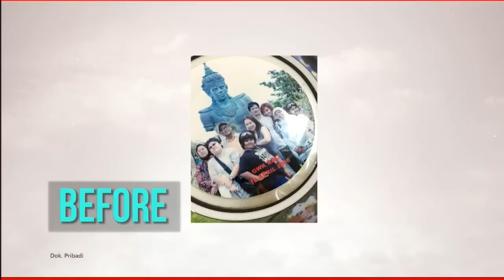WANITA MUDA SUKSES TURUNKAN BERAT BADAN LEBIH DARI 50KG | HITAM PUTIH (12/06/19) PART 4